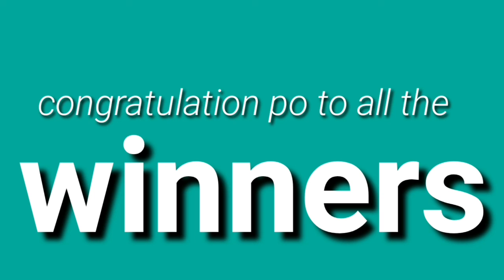STL - NUEVA ECIJA,NUEVA VIZCAYA, APAYAO,KALINGA June 16, 2021 2ND DRAW RESULT